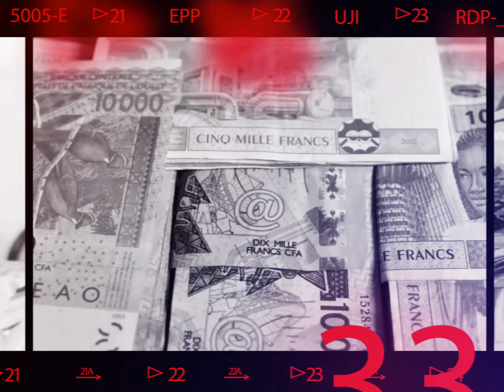URGENT : REGARDEZ LE VACCIN DE BALLA GAYE 2 ET AZIZ NDIAYE CHEZ EUX...